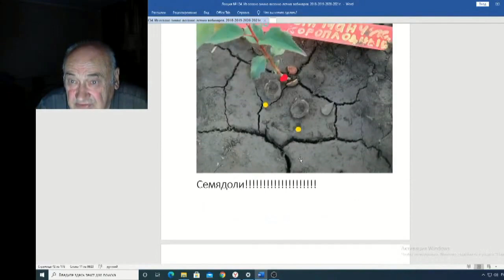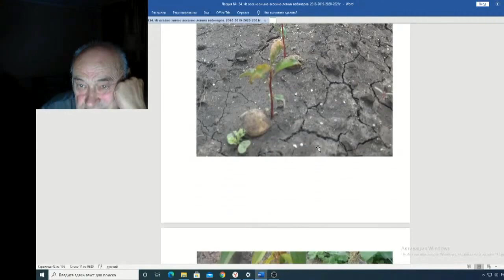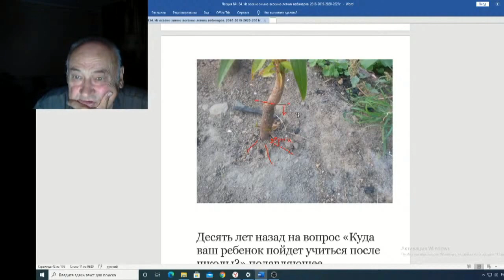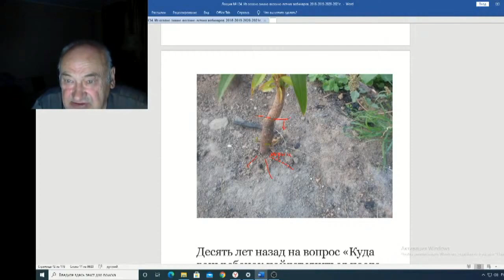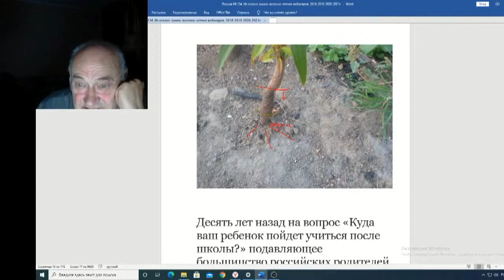Железов Валерий Вебинар 134 ч 8 Семядоли